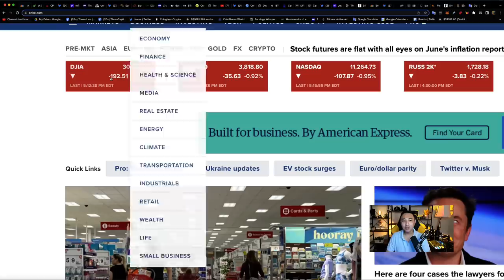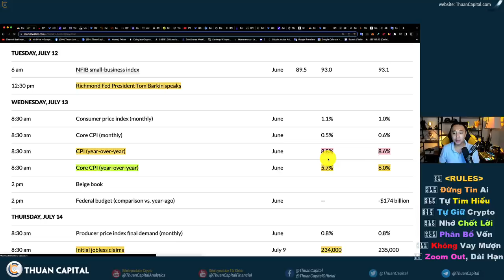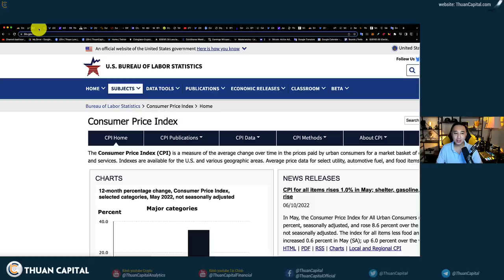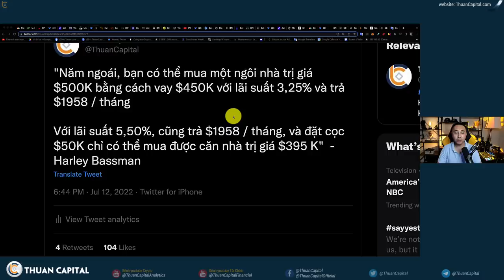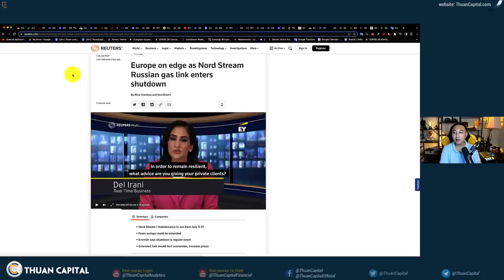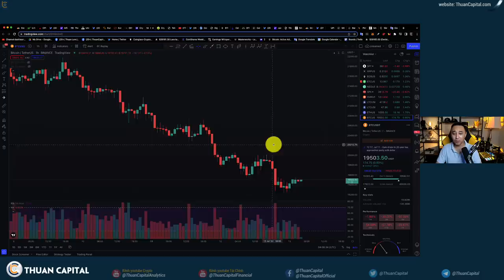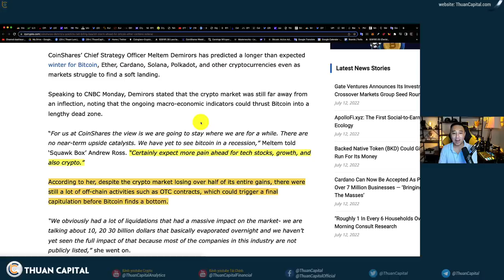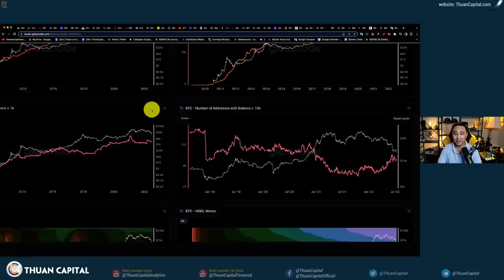1362 (Part 1) - Chỉ Số Lạm Phát CPI Ngày Mai, Are You Ready? | EUR Giảm Mạnh | BTC Tháng 7